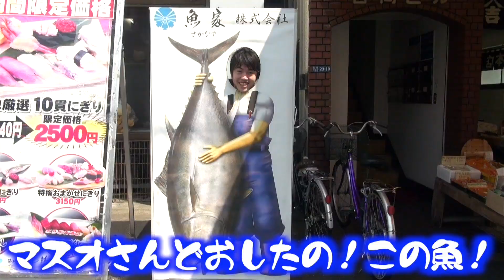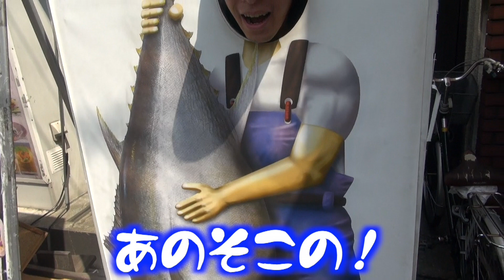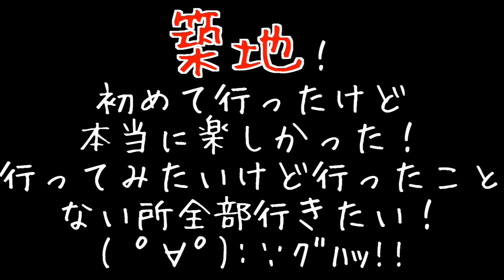マスオと揚子江が築地へと旅に出てみた！